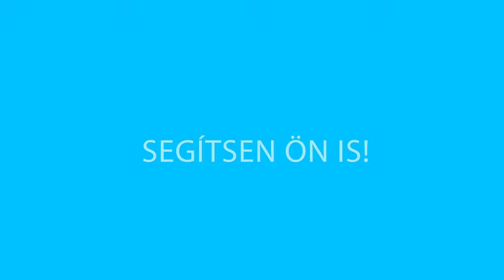Segítsünk hogy a négylábú barátainknak is Boldog Karácsonyuk legyen!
A HEROSZ adománygyűjtő doboza megtalálható a Kulturális Szalonban
a XII kerület Törpe utca 2. Tárgyi adományokat: takaró, elhasznált ruházat, kutyatápok leadhatók a Hegyvidék Televízióban a XII kerület Hajnóczy József utca 2 fszt 1.